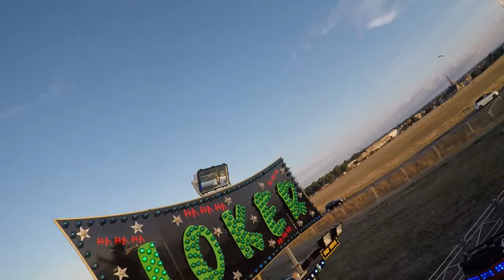Joker - John Flack | On Ride | Blackheath Common Summer Fair 2022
Onride POV of Joker

Owner: John Flack
Type of Ride: Safeco Jump & Smile
Year: July 2002
Bought by Current Owner: March 2008

Dates of the event: 18th August - 4th September
Location of the event: Blackheath Common, South East London